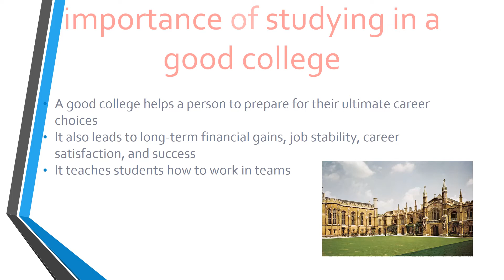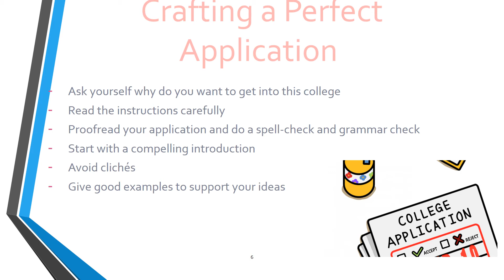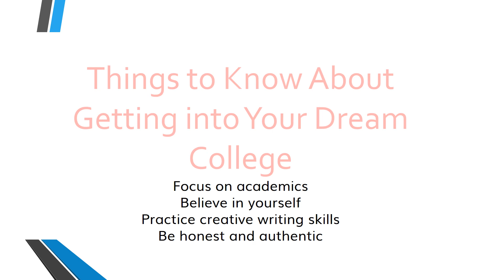A Guide To Secure Admission In Your Dream College | Edu Helpers Wing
To improve the academic career, you need to get an admission in a dream college. This guide by Edu Helpers Wing will guide you regarding securing admission in your dream college.

FIND EDUHELPERSWING HERE